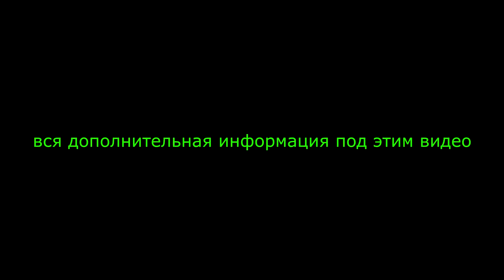Русский рэп: Oxxxymiron- -Девочка Пиздец alternative